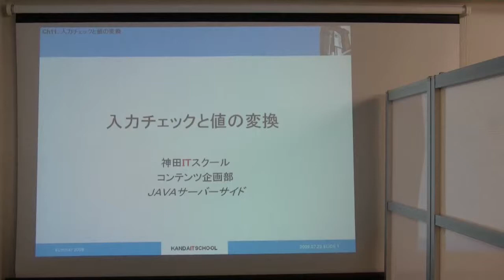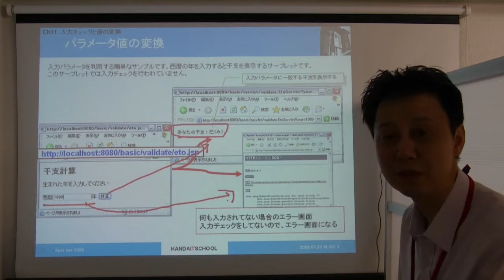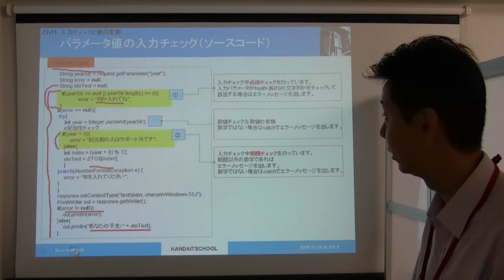入力チェック値と変換 (2回目)